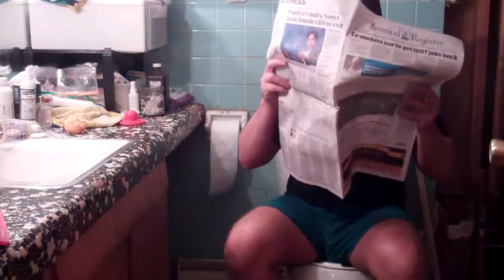Watch Me On The Gong Show